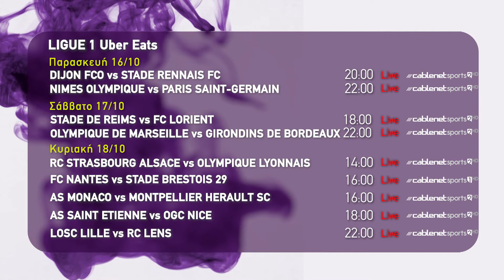LIGUE 1 16-18 OCT WEEKLY PROMO